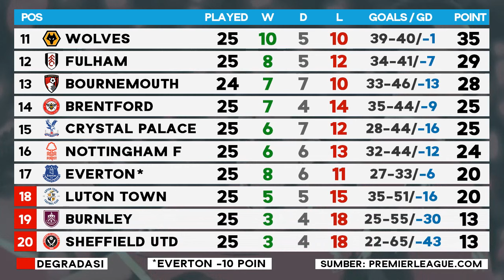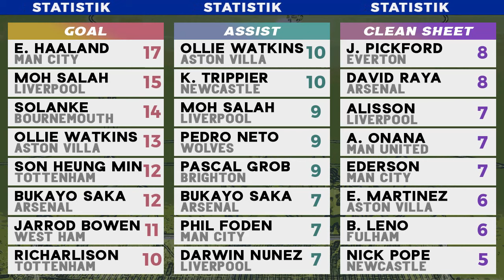Hasil Liga Inggris Tadi Malam - Liverpool vs Luton Town 4-1 | Premier League 2023/2024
Hasil Liga Inggris Tadi Malam 2024 Terbaru Pekan 26 Liverpool vs Luton Town 4-1 Highlights Premier League 2023/2024 Gameweek 26. Klasemen Liga Inggris Terbaru hari ini 21 Februari 2024, Update Top Skor EPL 2023/2024 terbaru, dan Jadwal Liga Inggris malam ini live SCTV Moji tv vidio
Hasil Liga Inggris 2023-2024 Pekan 26 :
Hasil Liverpool vs Luton Town 4-1

Klasemen English Premier League 2023/24 Gameweek 26
Top Skor, Top Assist, Top Cleansheets Premier League 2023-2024

Jadwal Liga Inggris 2024 Pekan ini live TV sctv moji tv vidio
Man City vs Bournemouth Live
Man utd vs Fulham Live
Arsenal vs Newcastle Live
Chelsea vs Tottenham ditunda
dll
link streaming epl cek komen

Jadwal Bola Malam ini Live TV
Jadwal Siaran langsung Liga Inggris Hari ini
EPL Live
English Premier League 2023/2024
link streaming liga inggris Hari ini
EPL 2024
EPL Table
EPL Schedule
Liverpool vs Luton Town highlights Premier League 23/24